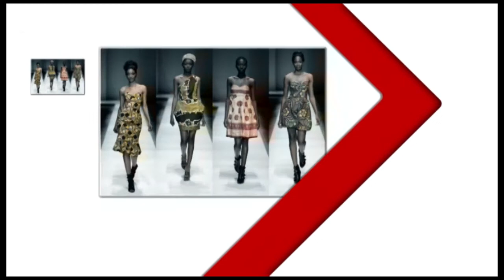FASHION NEWS 157